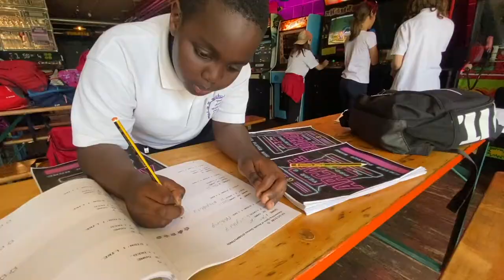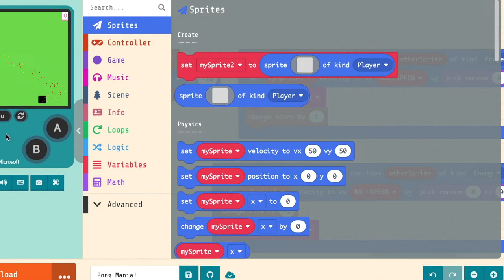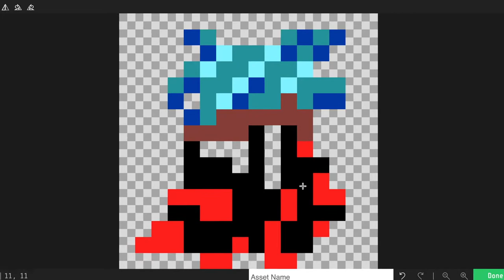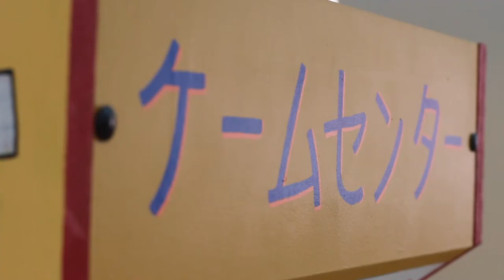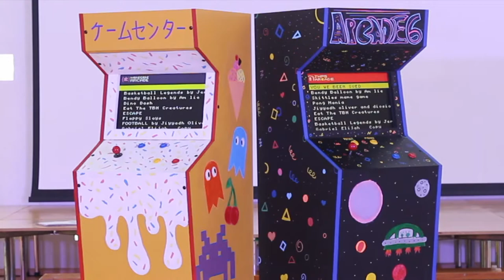Year 6 Arcade Project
Year 6 have been working on a STEAM project to design and build an Arcade Machine. They also developed their own games to play on the machine.